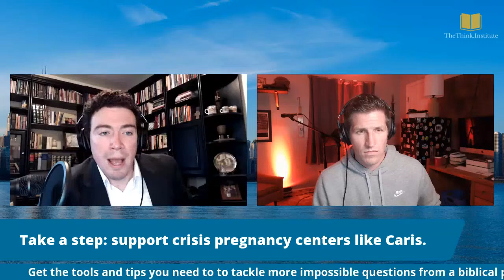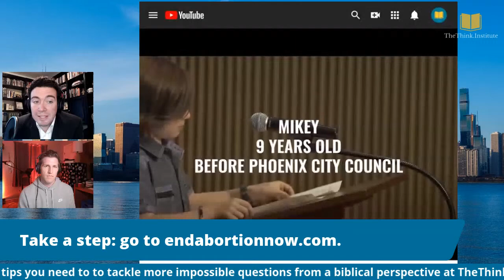New Ab*rtion Facility Opening: You Thought This Lockdown Was About Saving Lives?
While Governor Pritzker is threatening increasingly harsher retaliation against those who disobey his shelter-in-place order, P.P. of Illinois has quietly opened a brand new facility in Waukegan, Illinois (north of Chicago)... during the lockdown. This org is notoriously guilty of countless deaths, which contradicts the Pritzker's rationale for the lockdown—that it's all about saving lives.

Joel & Pastor Raef get to the bottom of this and humbly appeal to the Gov to end this inconsistency, and this injustice.